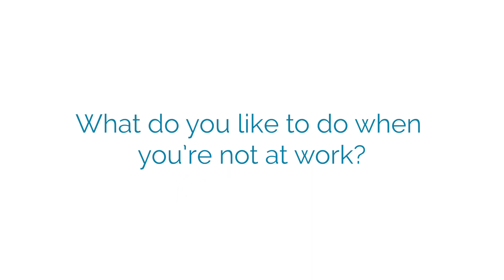CSNF - Meet Dr. Karawadia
Dr. Tejas Karawadia is a board-certified hematologist/oncologist at our Clay location. Get to know him before your visit!